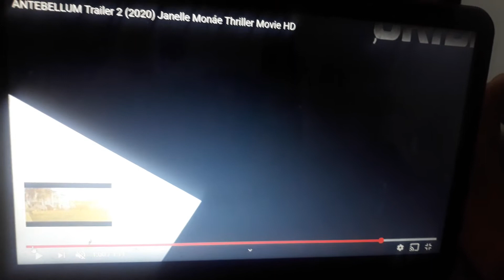ANTEBELLUM TRAILER 2 2020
What a unique experience